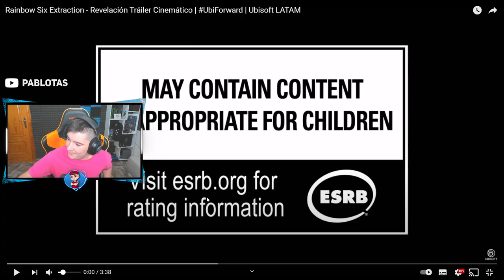RAINBOW SIX EXTRACTION - FECHA OFICIAL de SALIDA!! | Pablotas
En este vídeo de rainbow six extraction: FECHA OFICIAL de RAINBOW SIX EXTRACTION